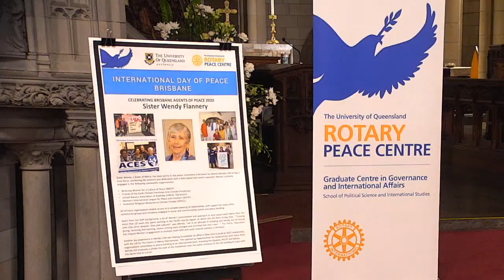Brisbane International Day of Peace Lecture, September 21, 2020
This video is about Peace Lecture 2020 1